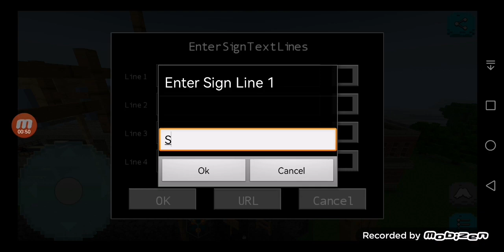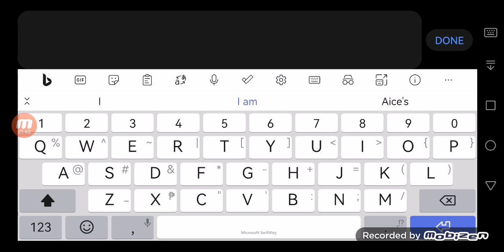Aice's Plays Again (604)